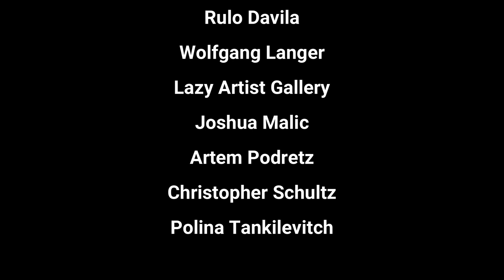DeliveryMan - In My Blood [Official Music Video]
See video credits